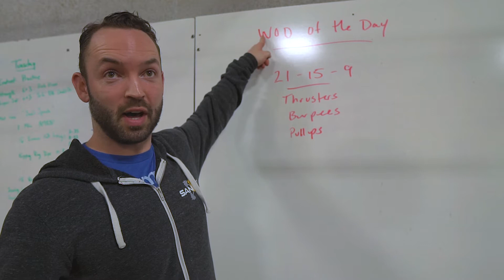CrossFit PSA | Don't Drop the 10 lb Plates!!!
April is 10 lb training plate awareness month; don't let this one go over your head. Remember, "drop from overhead, plate is as good as dead."